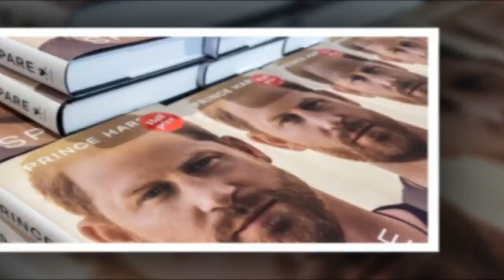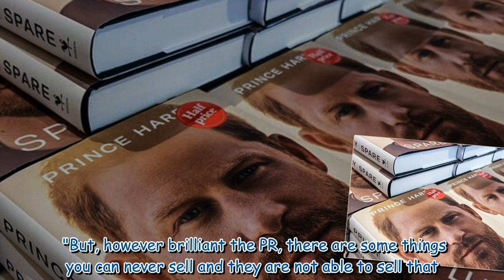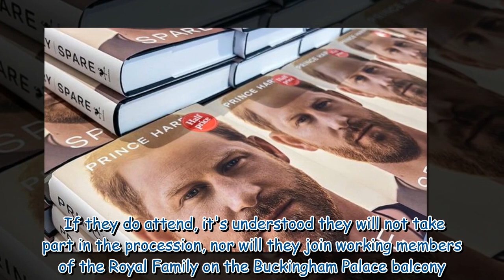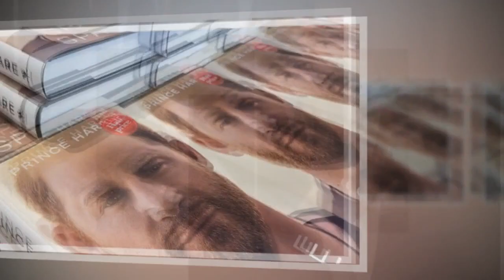Prince Harry skipping Coronation would be 'ultimate snub', says author